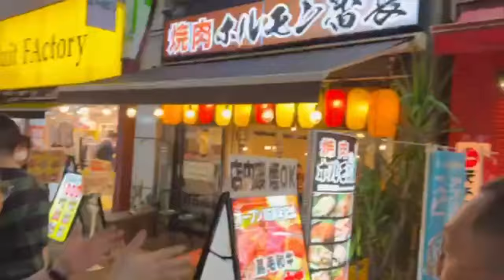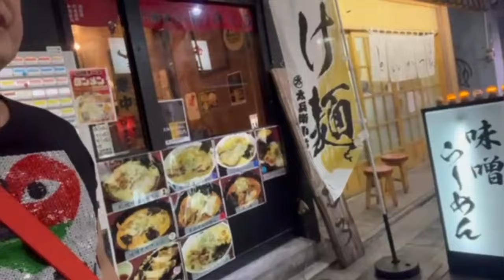May Shokoy sa UENO! | The Mel Martinez Channel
After 5 years nakabalik din ng Japan! Kasama ang aking mga shopatid!!
Muntik pa ngang magkagulo dahil sa Itinerary na yan!